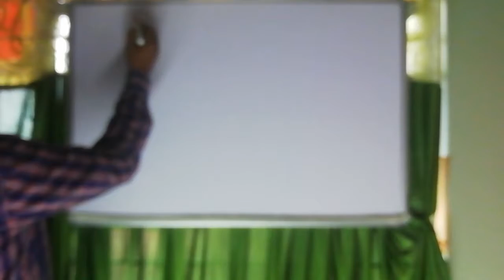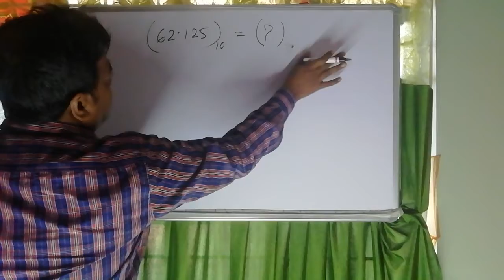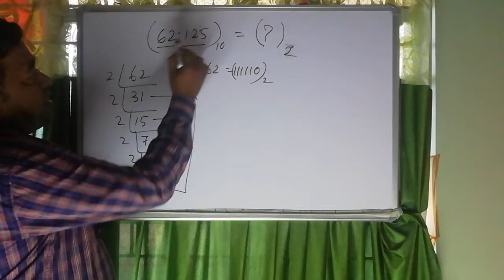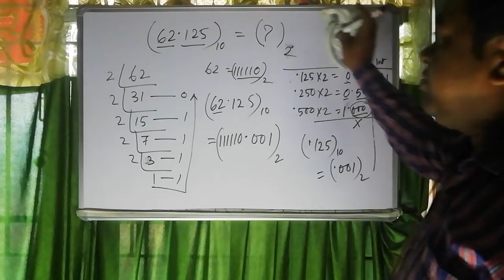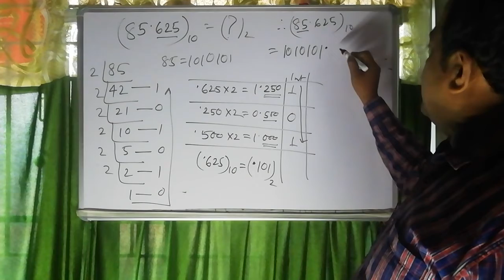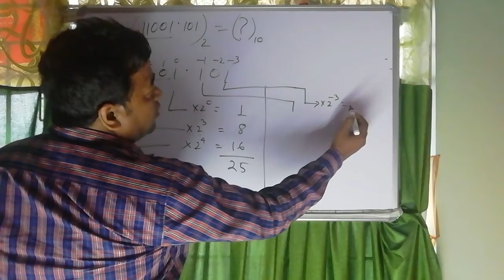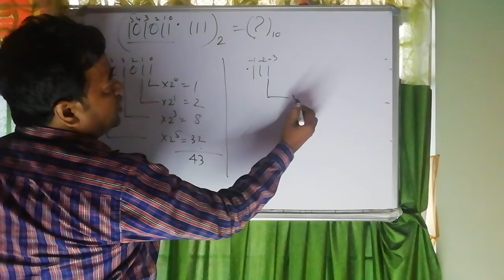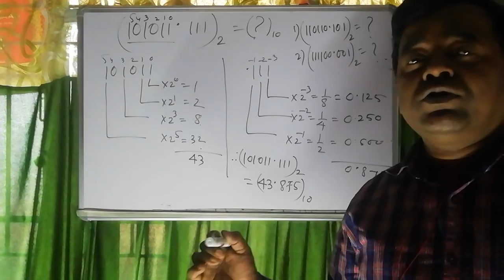Decimal to binary and binary decimal for fraction numbers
Class XI COMA